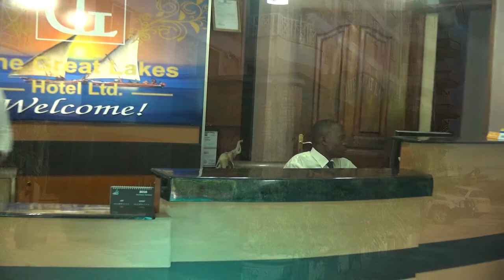The GREAT LAKES HOTEL INTRO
The Great Lakes Hotel is a modern, well equipped hotel in Kisumu, Kenya with a very high standard of accommodation, our restaurants offer a wide range of menus ranging from International and local dishes